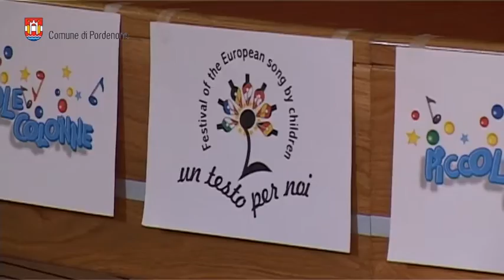Concorso musicale "Un testo per noi"2015, presentati i vincitori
Nel Teatro Auditorium dell'Istituto Vendramini di Pordenone sono stati presentati i vincitori del concorso musicale "Un testo per noi" 2015, organizzato dal Coro Piccole Colonne di Trento.
Alla conferenza stampa sono intervenuti gli scolari, la loro insegnante Roberta Selan, alcuni docenti, una rappresentanza dei genitori degli alunni, l'insegnante del Coro Piccole Colonne e direttore artistico del Concorso "Un Testo per noi" Adalberta Brunelli, il Presidente del Coro Luciano Anesi. e l'assessore comunale all'istruzione Flavia Rubino.